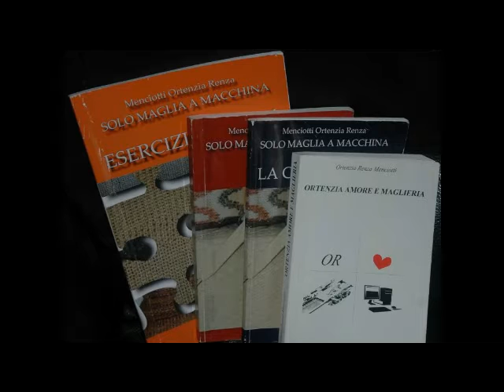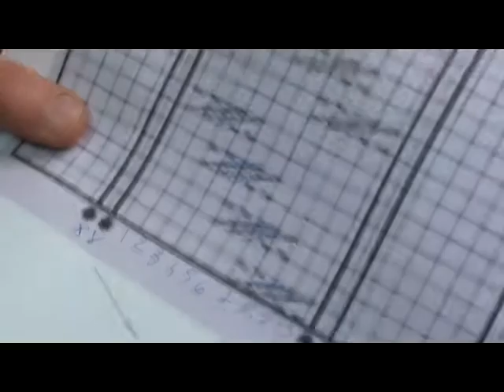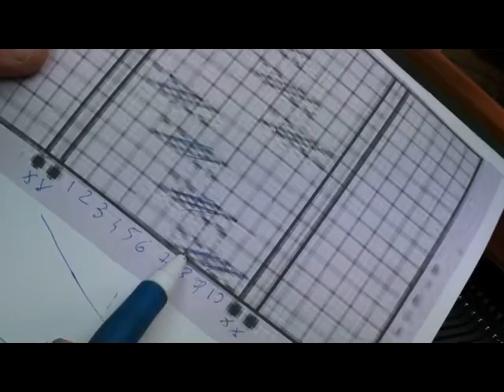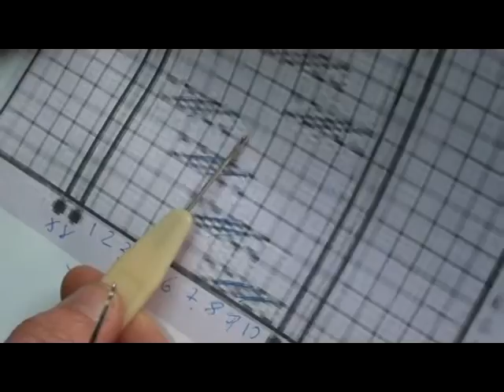Treccia n 4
Più che una vera treccia e' un modo particolare di creare un disegno con intrecci brevi e in diagonale sia in prima che seconda frontura. Adatto a tutte le macchine qui sempre gli schemi e i video tutti insieme.